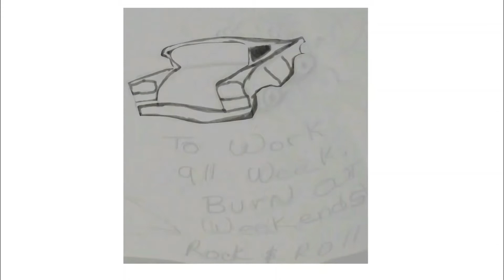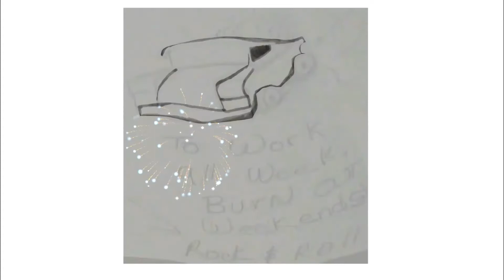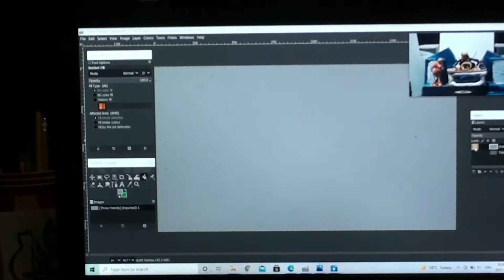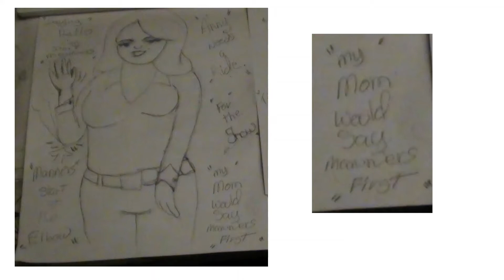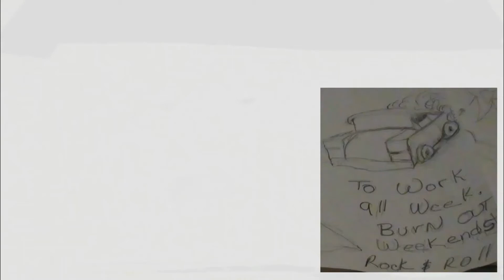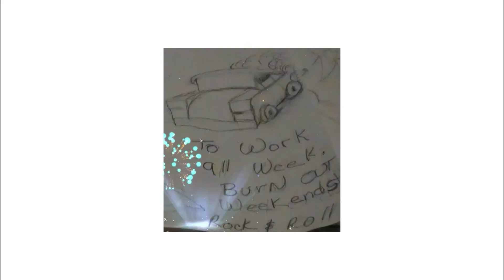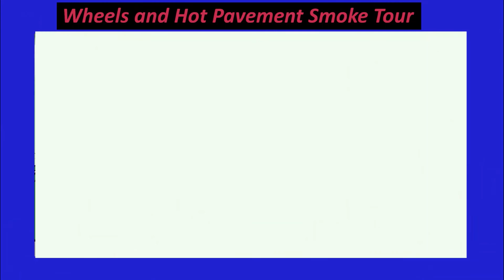The Face Stage Show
We put together a show using old and new clips. For music we put sound clips from the editing program. This gave a better sound track and added to project.